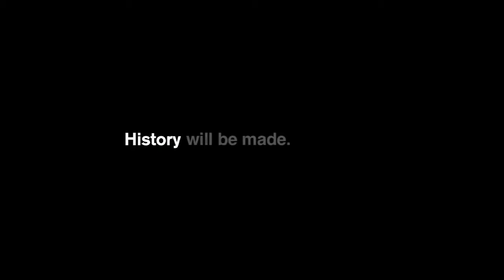Vincent Lecavalier History Will Be Made